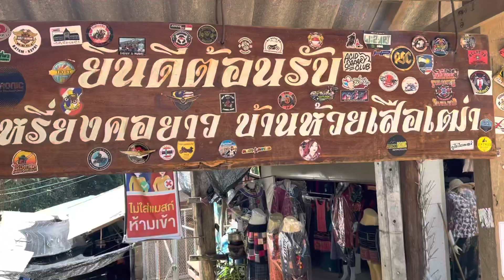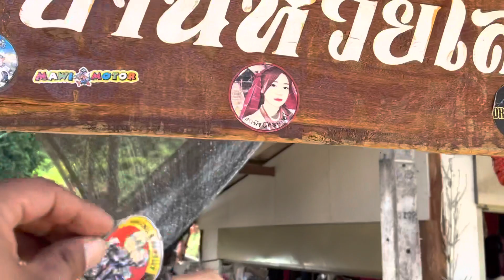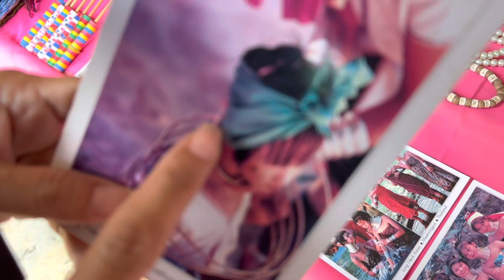Long neck village Maehongson roadtrip thailand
Long neck village maehongson
Perjalanan kita dari indonesia sudah di thailand. Dan kita mengunjungi kampung leher panjang yang ada di pegunungan utara thailand.
long neck village maehongson itu merupakan salah satu wisata andalan thailand,

terima kasih doa dan dukungan  dari kawan2 bikers di medsos untuk misi saya dan istri touring asean mempeerkenalkan wisata , budaya Indoneisa di negara asia tenggara
dan kawan2 juga bantu support chanel kita ya, biar saya terus termotivasi untuk membuat video dari penyeberangan ke malaysia, cara memasuki border, kuline, budaya, kebiasaan di asia tenggara

juga bantu follow medsos kita ya

TERIMA KASIH